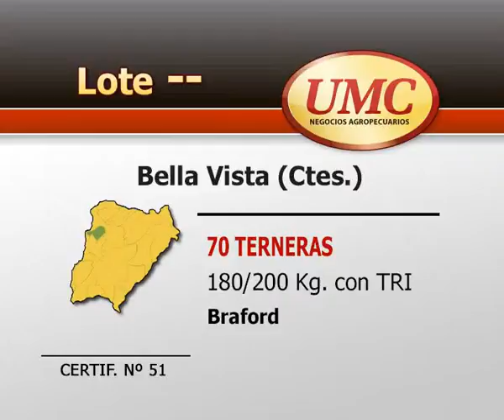12 5 14 certif 51